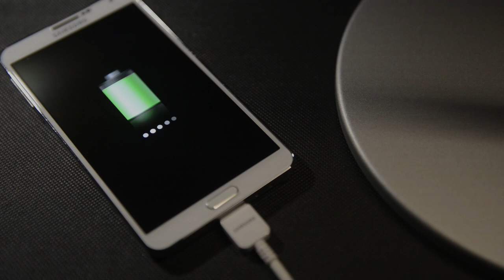KONCEPT | Mosso Pro LED Desk Lamp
This is a short video showing many features of Mosso Pro. Delivering a phenomenal 99 lumens per watt efficency, Mosso Pro achieves an unprecedented level of energy saving for a desk lamp. It changes light colors from warm to cool and anything in between. An intuitive built-in touchstrip allows for effortless continuous dimming. Built-in occupancy sensor ensures no energy is wasted lighting up a vacant desk. For smart phone enthusiasts, Mosso Pro comes standard with an USB port, or optionally a wireless charging base is available for recharging Qi-compatible mobile devices. With Mosso Pro, anything is possible.